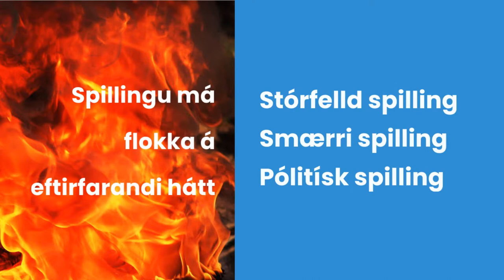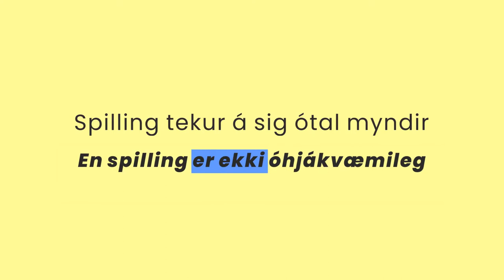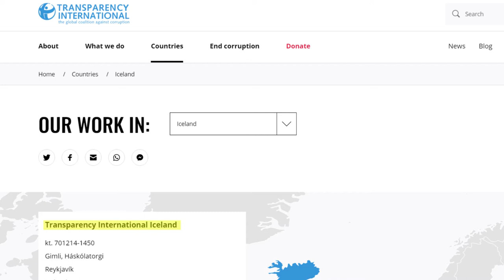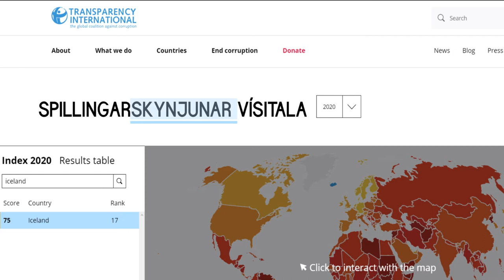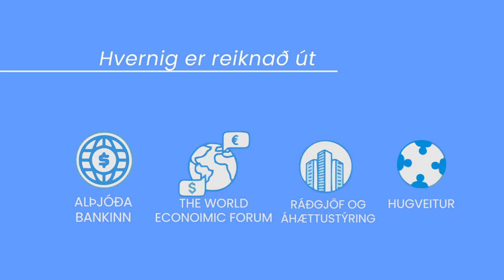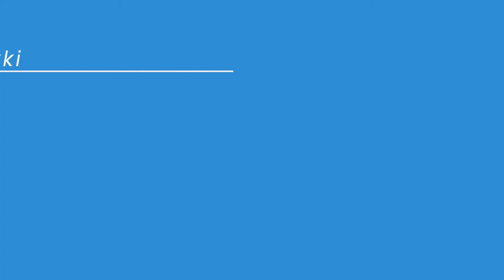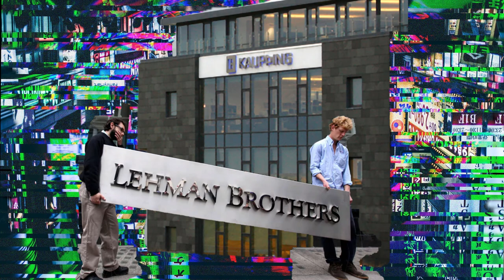Hvað er spilling? - Ófögnuður í undirdjúpunum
Hvað er SPILLING?  Fyrir hrun vissum við varla af henni en eftir hrun vellur hún upp úr hversmanns koppi.  En þetta er ófögnuður sem við verðum að kunna góð skil á og hér eru mikilvægar upplýsingar.
Samtök sem mæla spillingarskynjun hafa opnað skrifstofu á Íslandi sem er frábært.  Transparency International.  Þangað sæki ég mikið af upplýsingunum í þessu videoi.  Magnað að skoða hversu umfangsmiklar þær mælinga eru og líka hversu takmarkaðar.  Engin mótsögn fólgin í því.

Credit:  Thanks to:
Þakkir Transparency International á Íslandi fyrir leiðbeiningar og upplýsingar á heimasíðu og aðrar heimildir.  Allt efni þessa videos er á ábyrgð Haraldar Inga Haraldssonar
Thanks to:  unsplash.com, pixabay.com, pics and videos.  zapsplat.com, sound effects